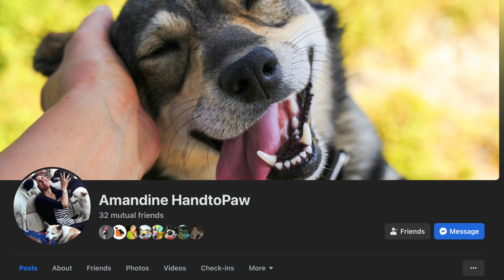Rescue of a severely injured dog by Amandine HandtoPaw at Doi Suthep View Point in Chiang Mai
This video shows the rescue of a severely injured dog by Amandine HandtoPaw, at the view point on Doi Suthep mountain in Chiang Mai. Amandine was responding to a call to help a dog, one of many feral dogs living in the forest, that was reported to be suffering from a badly infected ear. Amandine located the dog in a dirt hollow beneath the street vendors stall at the Chaloem Phra Kiat Pavilion Viewpoint, a location visited by so many tourists on their way up to the famous Wat Phra That Doi Suthep. Amandine initially administered a de-stressing medicine to the dog and eventually carried the sleepy dog out to be transported down the mountain to a veterinarian clinic. At the clinic, vets immediately attended to the injured dog, diagnosing and defining a treatment plan which Amandine’s organisation will fund.

🙏 Please help fund Amandine’s work

Amandine HandtoPaw Foundation Account:
👉👉 Bangkok Bank account number 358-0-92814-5

Location of rescue
Chaloem Phra Kiat Pavilion Viewpoint

Artlist Music
BalloonPlanet - Dream Again - Instrumental Version🔎 My other YouTube Channels